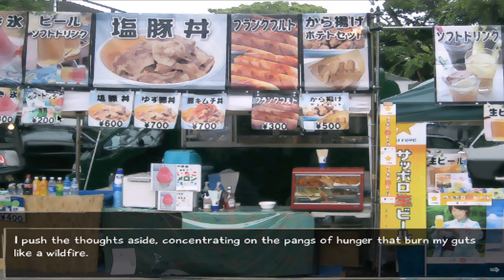Katawa Shoujo (Disability Girls Part 70)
Chilled Chaos...Home of Katawa Shoujo! And yes...I still love Hanako.

Be forewarned, this game is not like Dont Die Dateless Dummy...it has a lot of story and Drama to it...more so then usual. I will also try and find other games similar to Dont Die Dateless to give people who want more of a humorous visual novel experience as well.